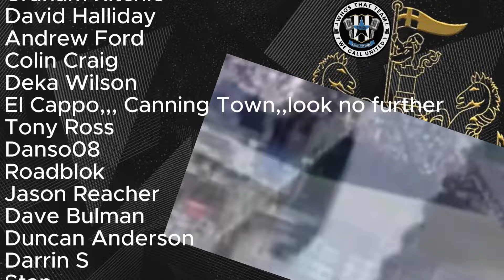NUFC CARABAO CUP MATCH PREVIEW | Nottingham Forest v Newcastle United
Newcastle face Nottingham Forest at the City Ground in the Carabao Cup. Will this be the long-awaited return of Sandro Tonali? What will facing local lad Elliot Anderson bring?